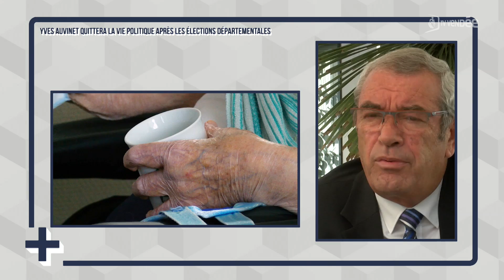Yves Auvinet ne sollicitera pas de nouveau mandat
Après 6 ans à la tête du Conseil départemental de la Vendée, Yves Auvinet a décidé de ne pas se représenter aux prochaines élections fixées pour le moment en juin prochain. Il se confie sur les raisons de son choix et livre son regard sur son mandat.